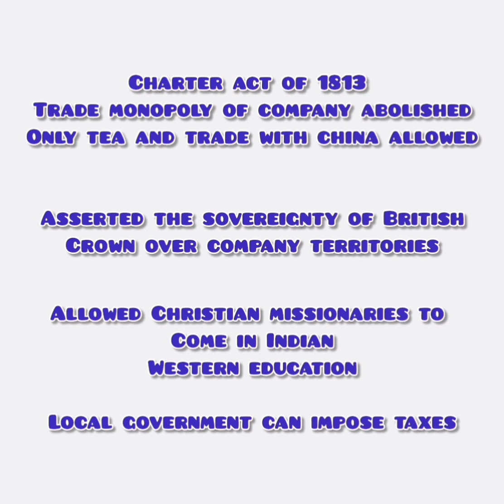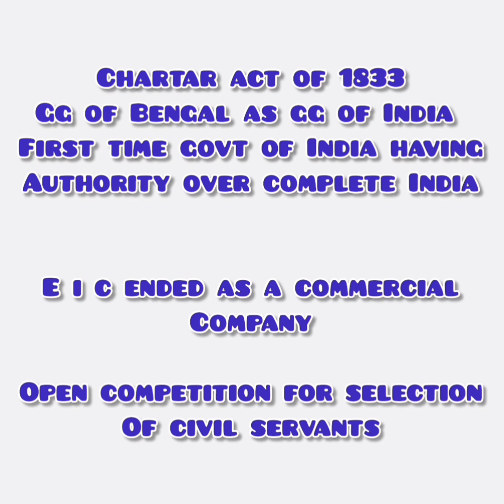Laxmikant polity /charter act of 1813 and 1833 /daily gsstudy for competitive exams